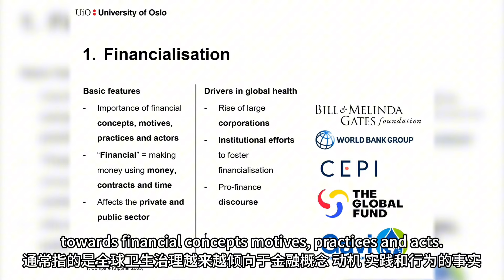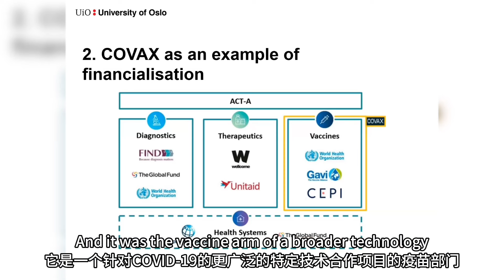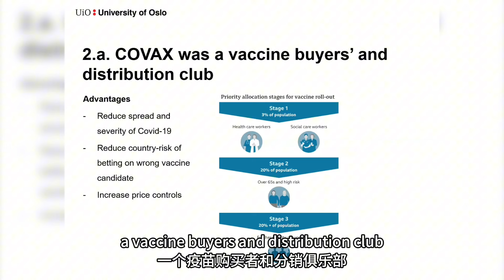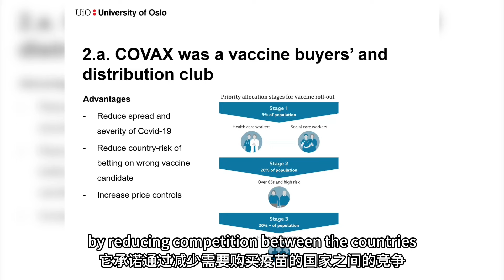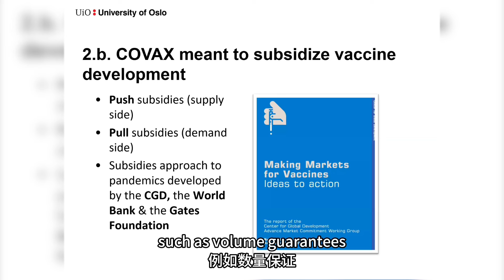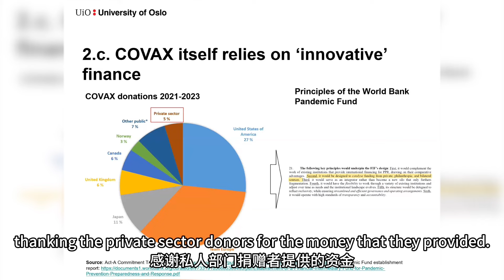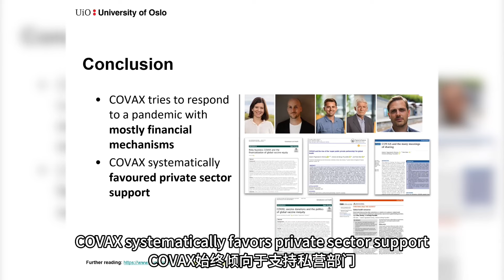医疗卫生金融化专题（四）